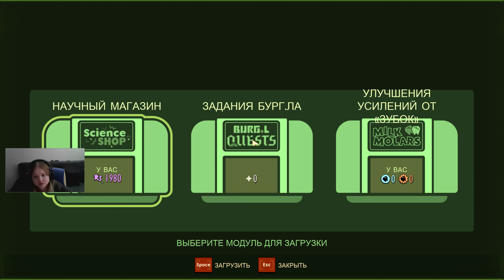Невероятная битва с божьей коровкой 🐞 Grounded - Chapter #9 "Лаборатория в Мареве"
Grounded — это невероятно крутая приключенческая игра в которой нужно крафтить и выживать в мире гигантских насекомых!

Grounded
Прохождение Grounded
Лаборатория в Мареве
Светлячок напал на муравьев